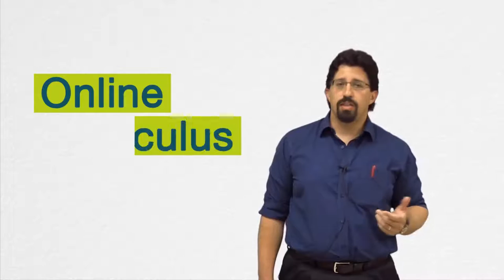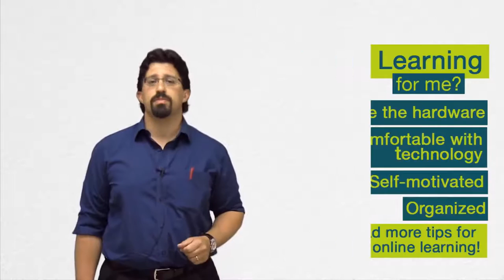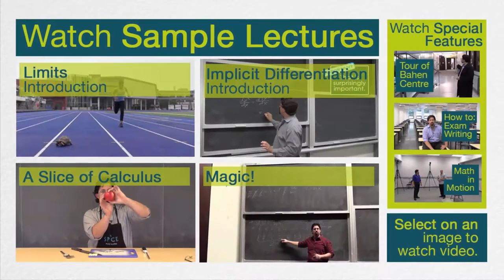Summer Online Calculus for Engineers: An Introduction (2016)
This video introduces the pilot online summer offering of APS162H1S: Calculus for Engineers I, available to incoming first-year engineering students. Interested students can enroll for this course in place of their fall term calculus course. Watch this video to learn whether an online course experience is right for you!

Table of Contents:
Instructor Name: 0:06
Course Dates: 0:24
Online Course Activites: 0:51
Exam Dates: 1:03
Course Benefits: 1:20
Is Online Learning for me? 1:40
How to Register: 2:21
Sample Lectures: 2:39

To find out more about whether online learning is right for you, visit this resource:

Sample content for this course is linked at the end of the video. It can be accessed directly by following these links: